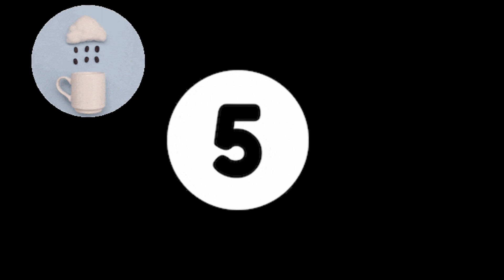La selva amazonas y sus animales más peligrosos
top 5 animales más peligrosos de la amazonas Conocelos te sorprenderas de ellos. la selva amazonas abarca a miles especies de animales y como únicos en en mundo wild animals